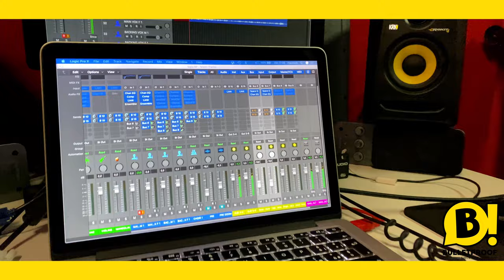BULLETPROOF - La nostra sigla - PROMO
BANANE E BALLERINE

sarà la nuova sigla di Bulletproof.
Il varietà artistico ideato e presentato da Antonello Arabia.
Dal 2013 punto di riferimento per tutti gli artisti a Milano e non solo.
Il brano prende spunto da "Basilicata on my mind" di Rocco Papaleo
Riadattato dal cantautore Mattia Pirrotta e scritto da molti artisti di Bulletproof.
Il brano è un omaggio agli 8 anni di Bulletproof.

Brano registrato a Milano in una calda sera d'estate tra sudore, zanzare, cheesecake, risate,

vino, mascherine, amuchina e tanta voglia di divertirsi e stare insieme.
Ecco il promo che racconta quella splendida giornata.

E rimanete connessi per scoprire quando potrete ascoltare la sigla completa

CREDITI
Videomaker: Guzman Media Production
Foto: Randy de la cruz
Direzione Musicale: Mattia Pirrotta & Dave Calloni
Voci: Antonello Arabia, Francesca Brusati, Tulip, Alice Manzati, Gianluca Militello, Sofia Stempfel, Angela Iris, Jacopo Croci, Jacopo Paoli, Davide Roberti, Cristina Giustini, Salvoemme,
Francesco Giuffrida, Mattia Pirrotta.